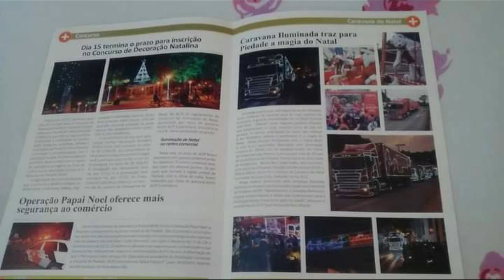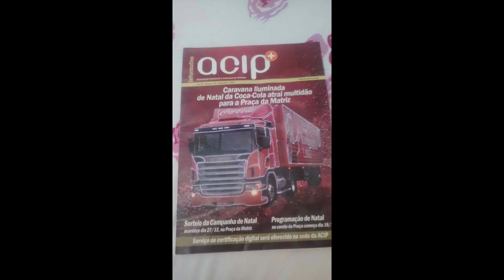FOTOS DA CARAVANA COCA COLA 2014